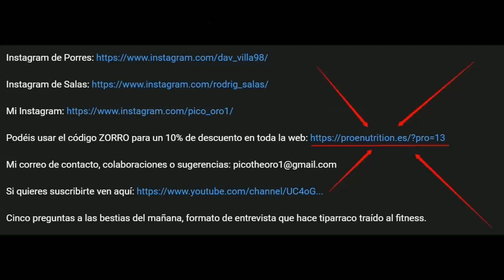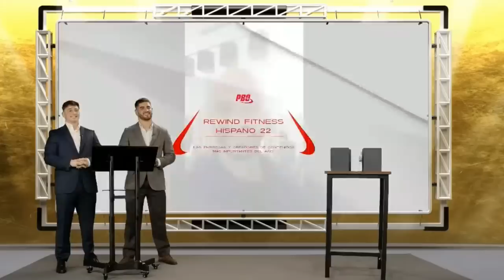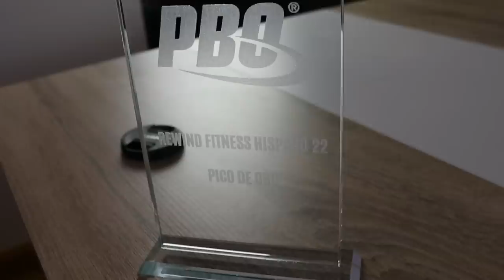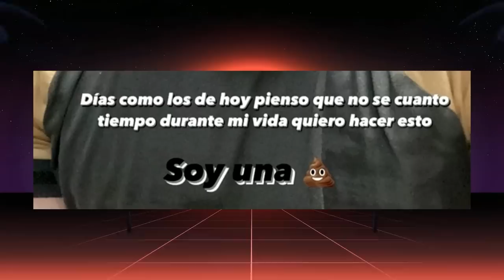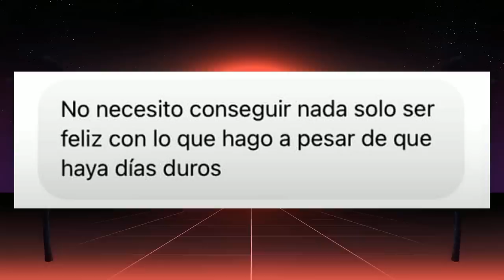🔥ANDONI🔥 CONTEMPLA ser PRO siendo NATTY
Andoni fitness e Ibon Suberbiola hablan de  las distintas federaciones de culturismo: IFBB, WNBF y AECN en un vídeo titulado: PLAN 2023 | FECHAS Y SITIOS COMPETICIONES

Joan Pradells es invitado al podcast de Nude Project en un vídeo titulado: JOAN PRADELLS: Esteroides en el Culturismo, Problemas de pesar 130kg y La 'moda' del fitness

-mens physique
-classic physique
-212
- open

-Bikini fitness
-wellness
-Women’s Physique
-culturismo